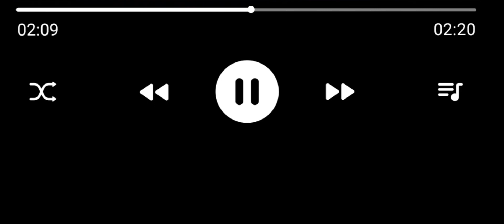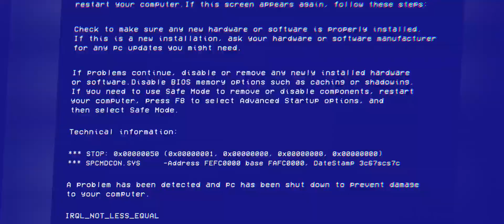lose my mind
song by:Master moulden a single